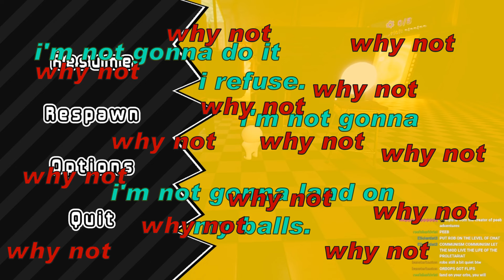The Best Game About Throwing a Bald Man at High Velocity (Orbo's Odyssey Highlights)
This guys Gettin flung hard